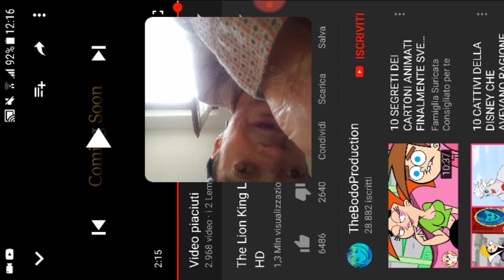Nuovo trailer del Rè Leone?? Nuova reaction! [4/8]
Ciao a tutti ragazzi oggi è apparso nella pagina home del mio cellulare un nuovo trailer del Rè Leone e ovviamente io sono qui per fare la reaction e sopratutto due risate con voi.😁buona visione! [4/8]